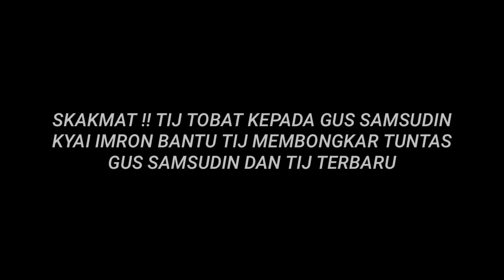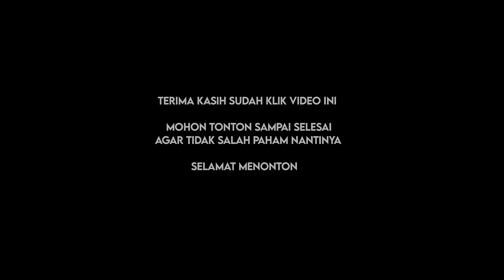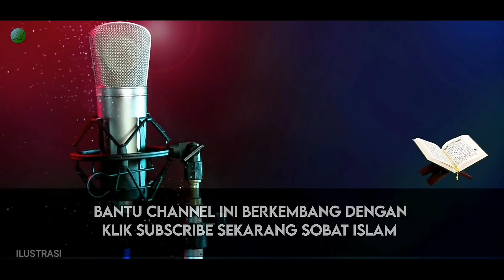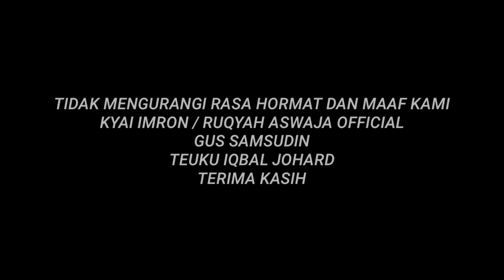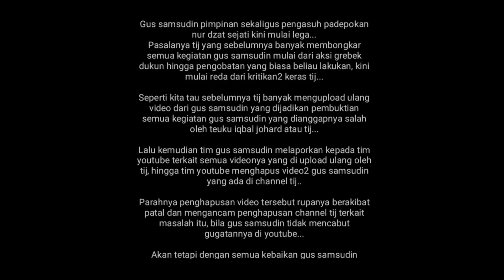SKAKMAT!! AKHIRNYA TIJ TOBAT SERANG GUS SAMSUDIN,KYAI IMRON BANTU TIJ BONGKAR TUNTAS SEGERA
Dengan tidak mengurangi rasa Hormat dan Maaf kami :
Gus Samsudin/ Padepokan Nur Dzat Sejati :

Mari kita doakan beliau2 agar selalu sehat,dan sukses selalu..Aamiin..

Untuk Info bermanfat lainya
Semoga Amal kebaikan Anda akan dibalas Allah beribu kali lipat  Aamiin.